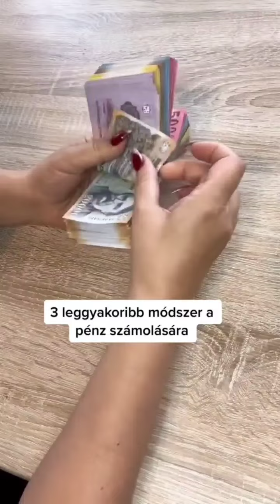TikTop | Legnézettebb short videóim 2022ben 😂 Csenge, Tóni, Druzsba, stb...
A lájk, a megosztás és a feliratkozás is ingyenes!🙏